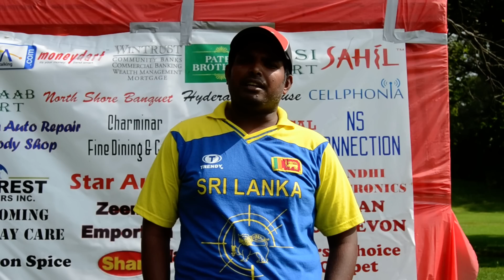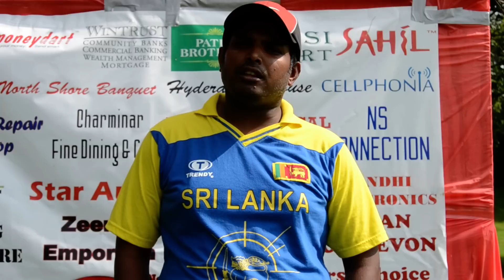Talented Young Cricketer Mushtaq Muhammed from Ceylon cricket club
ceylon cricket club